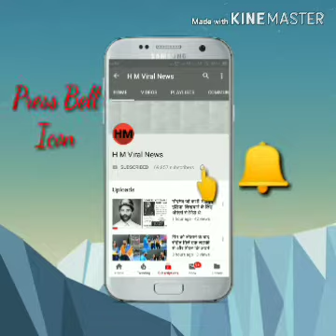जिन्हें रिवोल्वर रानी और लेडी सिंघम के नाम से जाना जाता है। जाने कौन है वो?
पटना के फुलवारी शरीफ ब्लॉक के रहने वाले लोग तो लोग यहां के गुंडे और अपराधी तक भी आभा देवी के नाम से कांपते हैं। ऐसा इसलिए क्योंकि आभा देवी इस पंचायत की मुखिया हैं,जिन्हें लोग रिवोल्वर रानी और लेडी सिंघम के नाम से भी पहचानते हैं। इसी वजह से उनकी कमर पर हमेशा पिस्टल बंधी रहती है। बता दें कि आभा देवी इकलौती बिहार पंचायत की ऐसी महिला मुखिया हैं जो कमर पर पिस्टल बांधकर चलती हैं। आभा ने बताया कि साल 2016 में उन्हें आर्म लाइसेंस मिला। इस पिस्टल को उन्होंने 1.36 लाख रुपए में खरीदा था। जो एक ऑर्डिनेंस फैक्ट्री में बनी है।आभा देवी चार बच्चों की मां है। जब वो घर में होती है तब वो एक शांत और विनम्र गृहिणी होती है। लेकिन घर से बाहर होती है,तो वह गुंडे और अपराधी भी उनसे जान बचाते फिरते हैं। इस पर उनका कहना है कि बाहरी दुनिया घर से बहुत अलग है मुझे गांववालों के कल्याण,अपराधियों और गुंडों से दूर रखने के लिए ऐसा रूख अपना पड़ता है।आभा देवी ने खुद के लिए पिस्टल खरीदने से पहले अपने पति राम आयोध्या शर्मा की पिस्टल पर प्रैक्टिस की थी। उन्होंने मुस्कारते हुए कहा कि अब मैं अपने पति से तेज गोली चला सकती हूं। गांववालों ने बताया कि आभा देवी ने गांव के लिए कई सारे विकास कार्य करवाएं हैं।